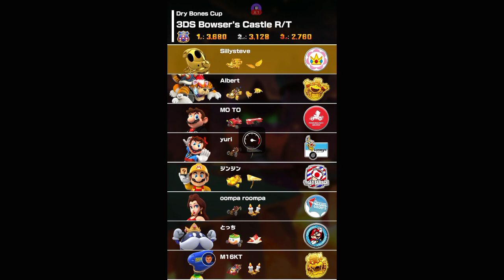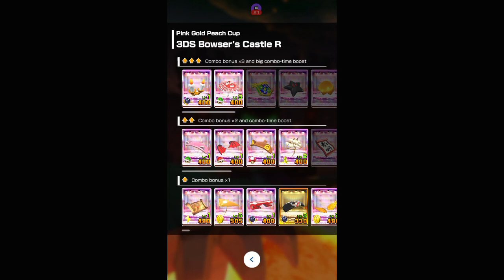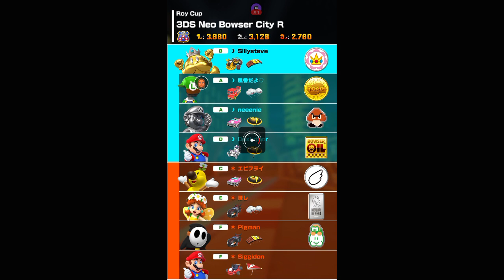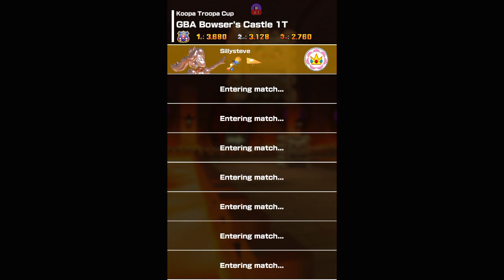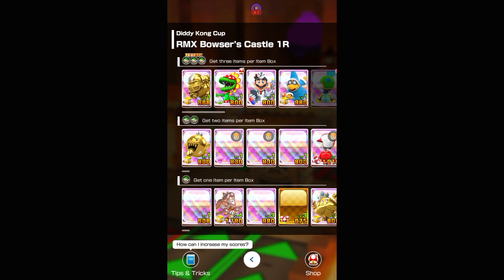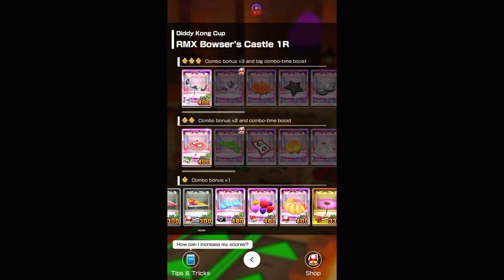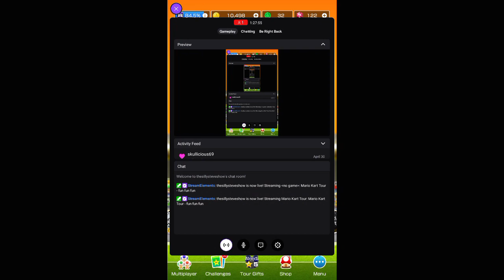Mario Kart Tour - Part 526